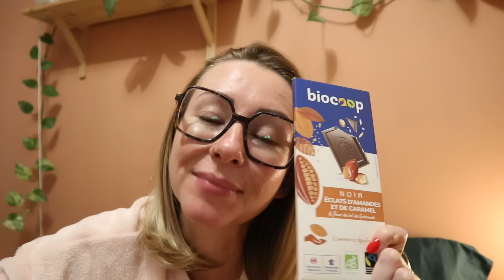COURSES D’APPOINT ALDI & JE ME SENS TRÈS FATIGUÉE 😴 ALERTE 🚨 OFFRE DE FOLIE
💥🚨 OFFRE DE FOLIE 🚨💥 -20% SUR TOUTE LA BOUTIQUE AVEC LE CODE : BLACKFRIDAY
OFFRE VALABLE A PARTIR DE 25€ et DU 22/11 au 24/11

📖 MA KINDLE

VENTE CHOOSE : Quand on tombe nez à nez avec une pépite, on la partage 💛
10€ offerts sur ta 1re commande Choose avec ELODIECL06

LA FOURCHE :

Voici mon lien de parrainage La Fourche : je t'offre 20€ de réduction sur ton adhésion + 10€ de produits La Fourche. Tu as jusqu'au 11 novembre pour en profiter ! N'hésites pas à me demander mes produits préférés ;) Bonnes courses !